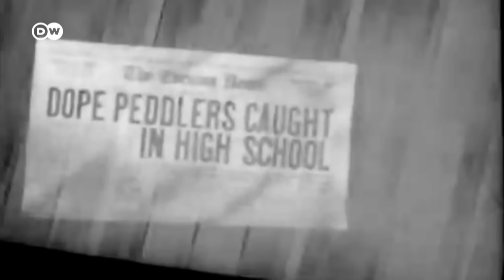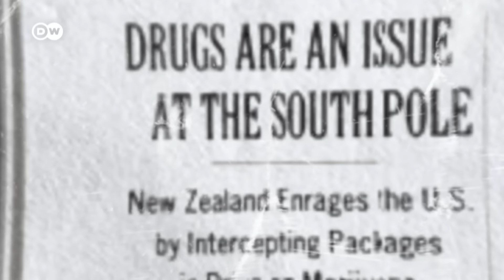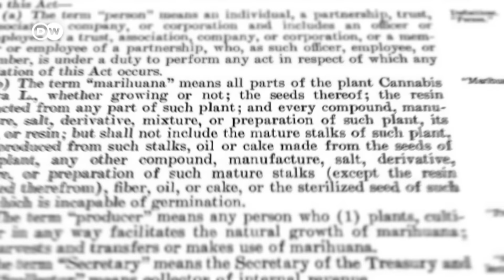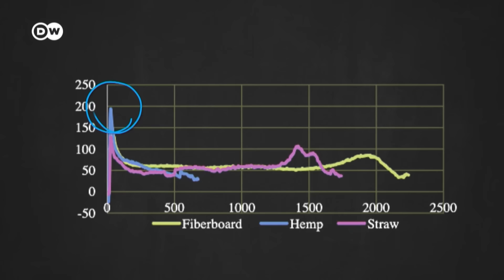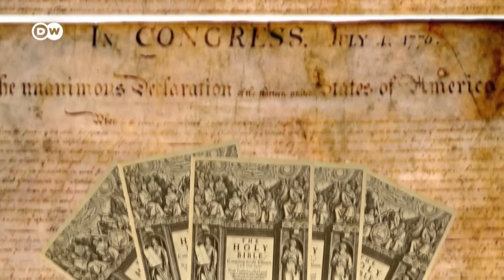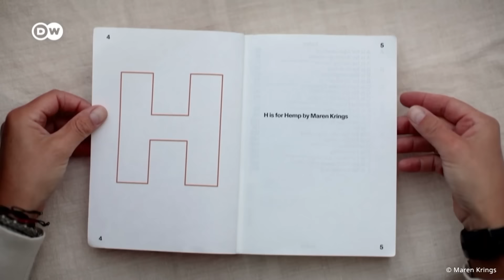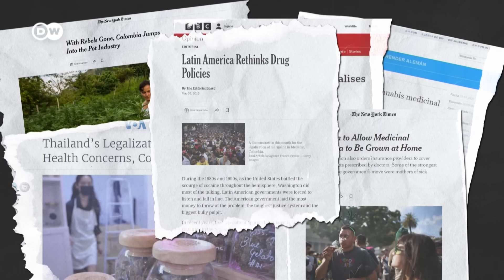Why outlawing cannabis was a HUGE mistake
We've used cannabis for tens of thousands of years. Not just to get high but also to make textiles, paper, medicine and much more. We then outlawed it for decades – only to realize the stuff is pretty good at helping fight climate change. So get ready for the cannabis comeback.

Reporter: Serdar Vardar
Camera: Serdar Vardar
Video Editor: David Jacobi
Supervising Editor: Joanna Gottschalk , Malte Rohwer-Kahlmann & Kiyo Dörrer

Chapters:
00:00 Intro
00:52 The forgotten crop
04:08 Buildings made from hemp
07:03 Better paper?
08:00 Hemp and the textile industry
10:12 What holds us back
12:12 What lies ahead
13:35 Outro

Special thanks for background interviews to:
Ethan Russo
Daniel Piomelli
Tony DeVeyra
Michael Bieder
Don Langlois
Robert C. Pearce
John Fike
Benjamin Cassou
Francesco Mirizzi